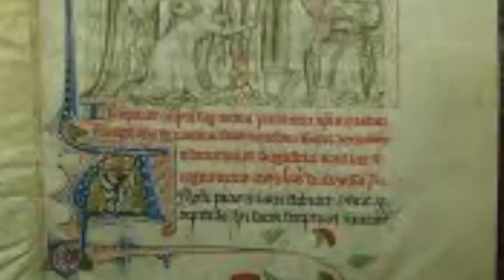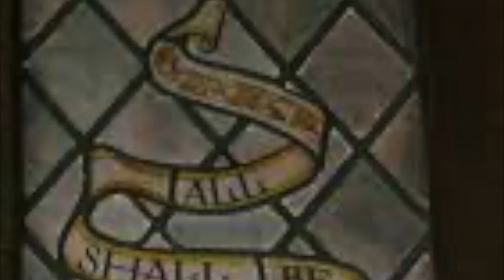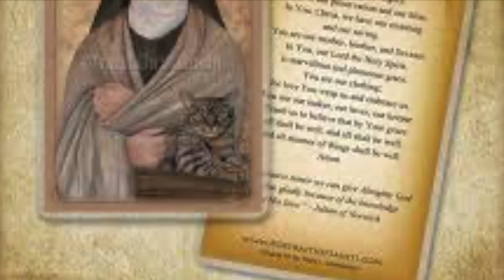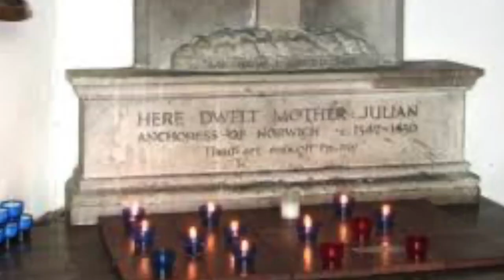Medieval Recipes: Julian of Norwich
Julian (or Juliana) of Norwich  –  also known as Dame Julian or Mother Julian, was an English anchorite of the Middle Ages. She wrote the best known surviving book in the English language written by a mystic, Revelations of Divine Love. The book is the first written in English by a woman.

She lived practically her whole life in the English city of Norwich, an important centre for commerce that also had a vibrant religious life. During her lifetime, the city suffered the devastating effects of the Black Death of 1348–50; the Peasants' Revolt, which affected large parts of England in 1381; and the suppression of the Lollards. In 1373, aged thirty and so seriously ill she thought she was on her deathbed, Julian received a series of visions or "shewings" of the Passion of Christ. She recovered from her illness and wrote two versions of her experiences, the earlier one being completed soon after her recovery (however its manuscript clearly states it was written far later, in 1413, and when Julian was still alive), and a much longer version, today known as the Long Text, being written many years later.
 In my channel, you will find a great selection of cooking videos and Historical cooking recipes.